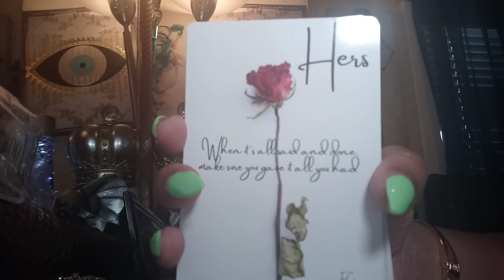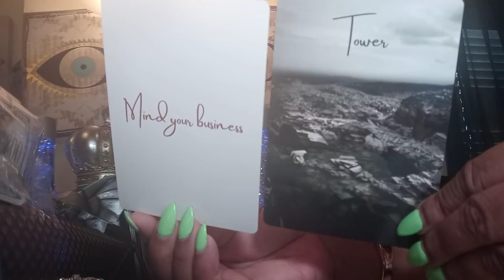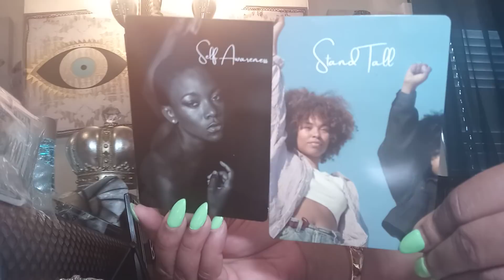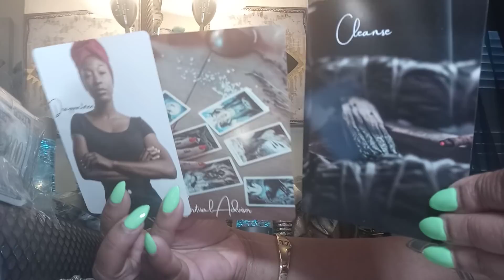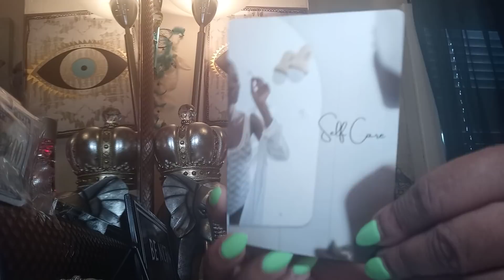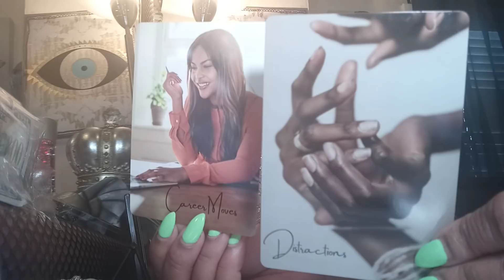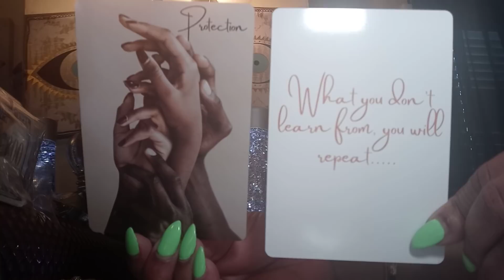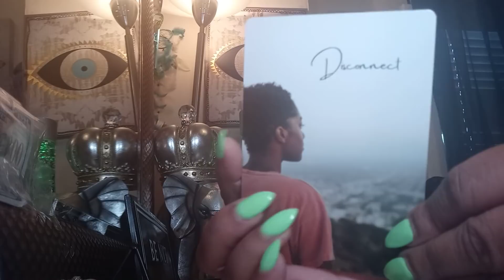Divine Masculine🌩 Major Tower Drama about☔ 2hit Him🌪 DF Mind Ur Business⚡